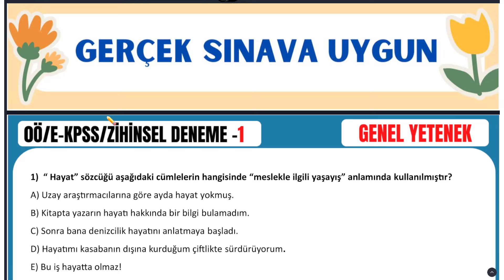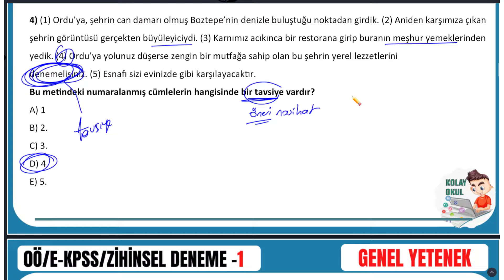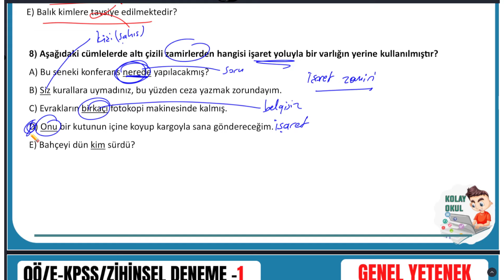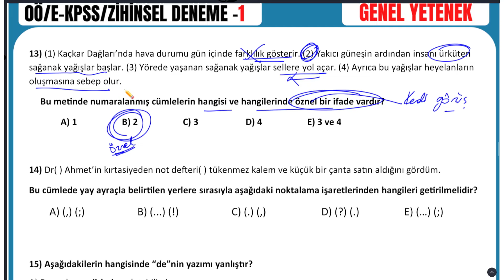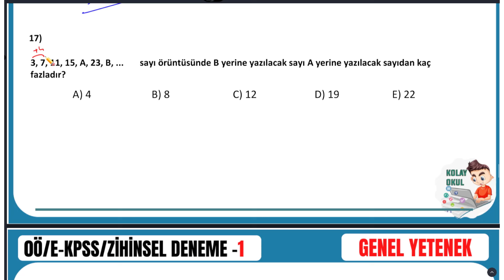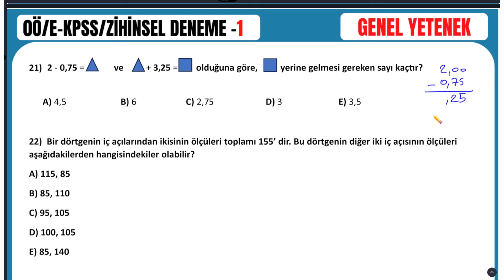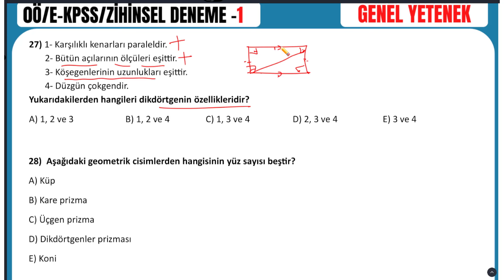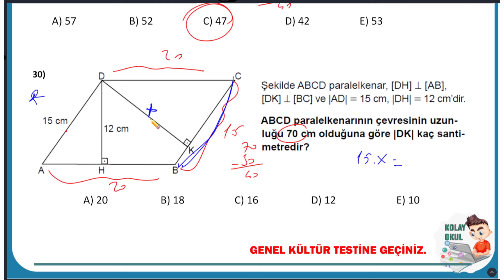E-Kpss Deneme Sınavı 2 Zihinsel Ortaöğretim Ön lisans Genel Yetenek Testi